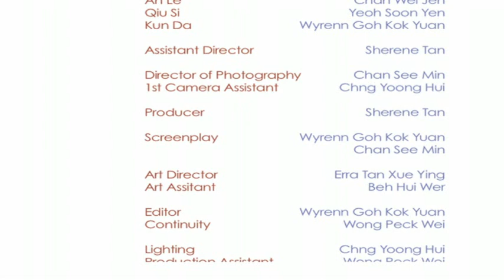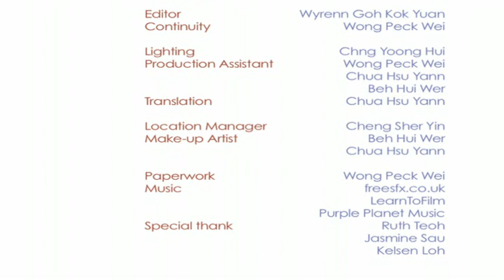us我们 By Virus Production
This is our Final Broadcasting project, and we spent a lot of efforts . Hope You all will like it.
这个是我们的最后作品，希望你们会喜欢。:D
A graduation trip - A game - A suspicious story happened.
Fong Yin Cheng : Ah Man
Cheng Sher Yin : Ai Sha
Jenny Tan Sin Yee : Nee Nee
Chan Wei Jen : Ah Le
Yeoh Soon Yen : Qiu Si
Wyrenn Goh : Kun Da

Director : Wyrenn Goh Kok Yuan
Assistant Director : Sherene Tan

Director of Photography : Chan See Min
1st Camera Assistant : Chng Yoong Hui

Producer : Sherene Tan

Screenplay : Wyrenn Goh Kok Yuan : Chan See Min
Art Director : Erra Tan
Art Assitant : Beh Hui Wer

Editor : Wyrenn Goh Kok Yuan
Continuity: Wong Peck Wei

Lighting : Chng Yoong Hui
Production Assistant : Chua Hsu Yann : Wong Peck Wei : Beh Hui Wer
Translation : Chua Hsu Yann

Location Manager : Cheng Sher Yin
Make-up Artist : Chua Hsu Yann : Beh Hui Wer

Paperwork : Wong Peck Wei